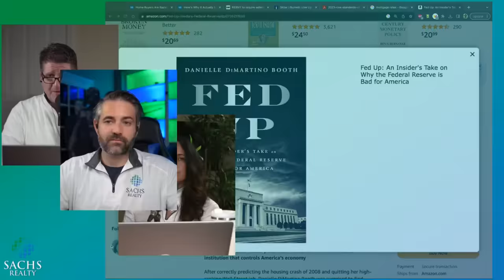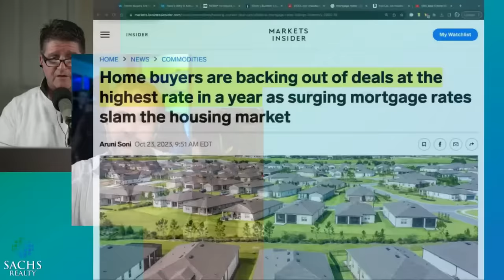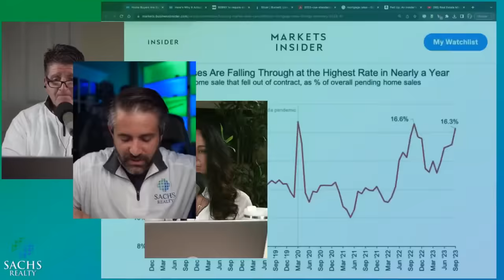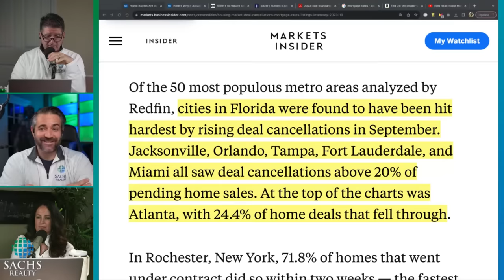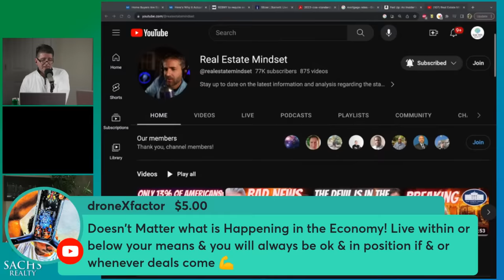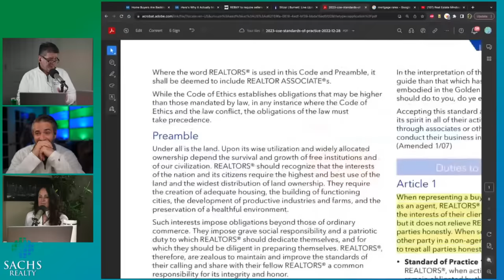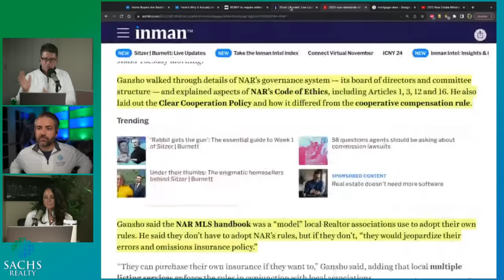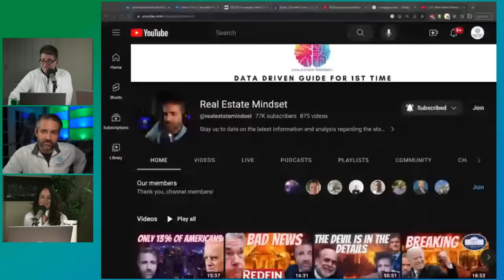PRICE DROPS, CANCELLED CONTRACTS: Housing Market Update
Buyers now control the housing market! Homebuyers are cancelling contracts, increasing demands, and wanting sellers to buy down mortgage rates. Just the beginning to the largest housing sales collapse since WWII.